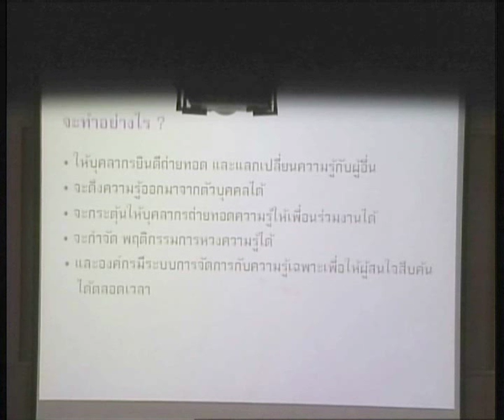จัดการ 3 3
Learning Technology
School of Liberal Arts